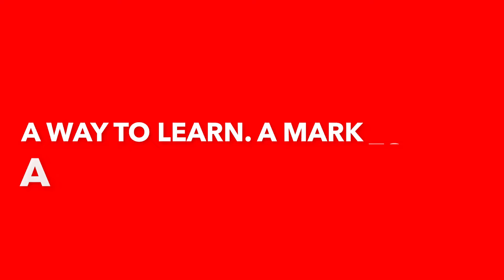IESE Business School's MBA Programs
IESE Business School, University of Navarra - Barcelona

Learn about IESE Business School's MBA programs and what they look for in their MBA candidates.